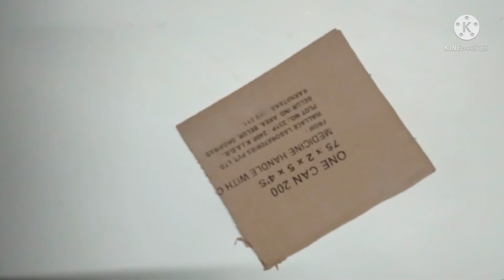EASY AND BEAUTIFUL FLOWER WALL HANGING|| DIY FLOWER WALL HANGING FOR HOME DECOR || HOME DEOCR IDEA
Wallmate | Paper Wallmate | Paper Wall Hanging | Wall hanging craft ideas | Paper craft

 kaise banta hai
paper flower kaise banya jata hai
paper flower kaise banaye easy
paper flower kaise banate hain easy
paper flower kaise banaya jaaye
paper flower kaise vidhanam
paper flower kaise banana
paper flower kaise bana sakte hain
paper flower kaise banana hai
paper craft wall hanging
paper craft wall flower
paper craft wall frame
paper craft for wall decoration
paper craft flowers wall hanging
wallpaperscraft
paper craft for wall hanging